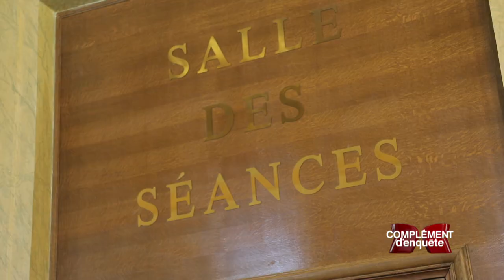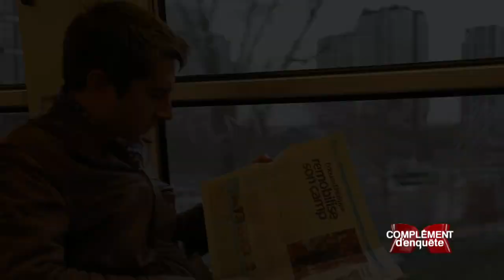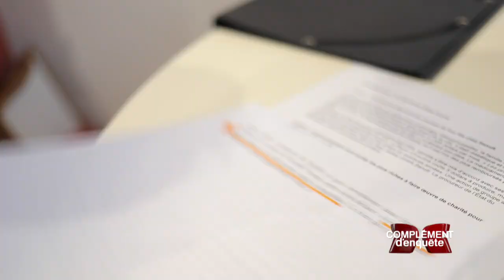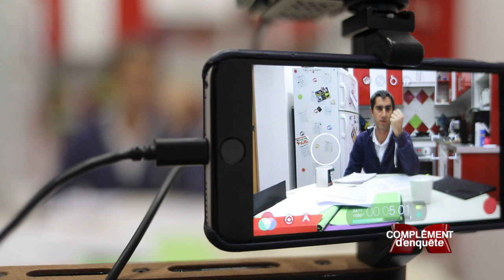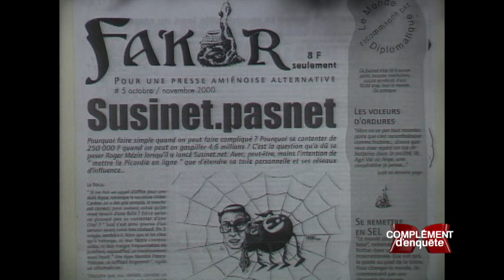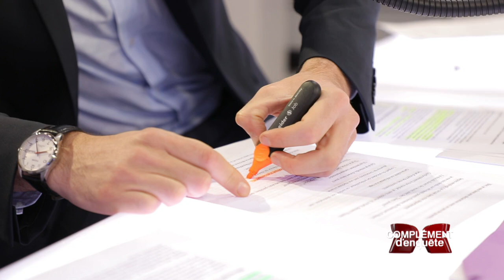Complément d'enquête. Ruffin, l'élu sans culotte - 13 décembre 2018 (France 2)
François Ruffin, député LFI de la Somme et agitateur médiatique, appelle au soulèvement populaire. "Complément d'enquête" l'a suivi, de l'Assemblée nationale jusqu'à la maison dont il est locataire, à Amiens. Et aussi sur les ronds-points tenus par des "gilets jaunes"

Avec les "gilets jaunes", la haine contre l’Etat et ses représentants semble atteindre un niveau record. Comment en est-on arrivé là ? Qui sont ces Français qui rêvent de renverser le pouvoir ? Parmi ces citoyens en colère, François Ruffin, député de La France insoumise, réclame depuis le début de la crise le départ du président Macron et appelle au soulèvement populaire.

"Complément d'enquête" l'a suivi des couloirs de l’Assemblée nationale jusqu’à sa fameuse cuisine, à Amiens, où il enregistre ses vidéos. C'est de là que fin octobre, trois semaines avant les premiers barrages, il diffusait un message de soutien à ceux qui refusent la taxe sur les carburants. Portrait d'un agitateur médiatique, adepte des déclarations fracassantes et des coups de com.

Accueilli à bras ouverts sur les ronds-points
Le député de la Somme et réalisateur du film "Merci patron" est l'un des rares politiques accueillis à bras ouverts sur les ronds-points. C'est qu'il est l'un des premiers à avoir senti le vent de la révolte. François Ruffin serait-il l'élu le plus clairvoyant de la République – ou bien un opportuniste qui joue avec le feu ?

Un portrait signé Laure Pollez, Baptiste Laigle et Mélanie Dusquesne